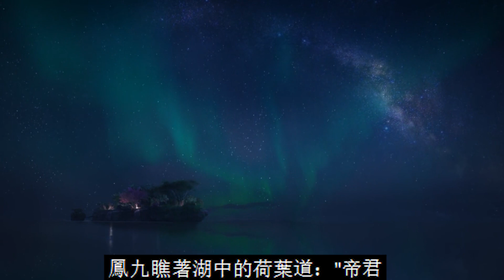《枕上书番外》甜蜜版之情定凤九 第64集（迪丽热巴、高伟光领衔主演）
《枕上书番外》甜蜜版之情定凤九 第64集（迪丽热巴、高伟光领衔主演）迪丽热巴